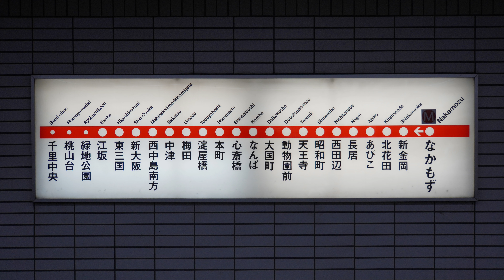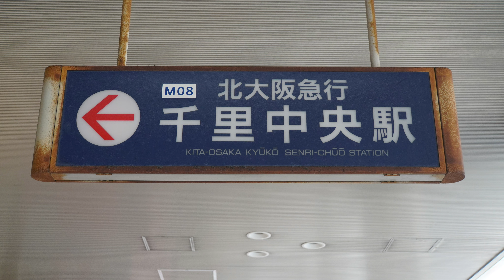[4K前面展望]大阪市高速電気軌道30000系(御堂筋線-北大阪急行電鉄)【なかもず-千里中央】1/1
大阪市高速電気軌道なかもず駅から江坂駅経由北大阪急行電鉄千里中央駅までの大阪市高速電気軌道30000系の前面展望動画です。

【概要】
撮影日時: 2024年2月10日
収録区間: なかもず - 天王寺 - 新大阪 - 江坂 - 千里中央
列車番号: A1124
運用番号: 24
運用車両: 大阪市高速電気軌道30000系
編成番号: 31609F

03:01 新金岡
05:41 北花田
08:59 あびこ
11:14 長居
13:23 西田辺
15:26 昭和町
18:19 天王寺
20:43 動物園前
23:07 大国町
25:35 なんば
27:38 心斎橋
29:49 本町
31:51 淀屋橋
34:53 梅田
37:26 中津
39:59 西中島南方
41:30 新大阪
43:26 東三国
46:14 江坂
49:29 緑地公園
52:32 桃山台